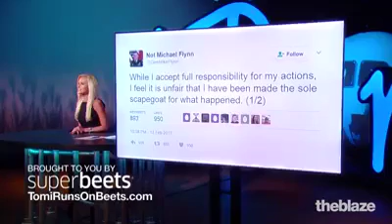Tomi crushes libs on Flynn